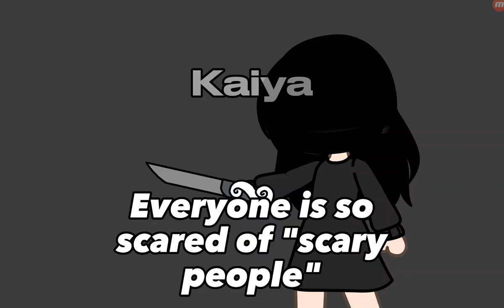Only fear Allah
This is only for Muslims lol